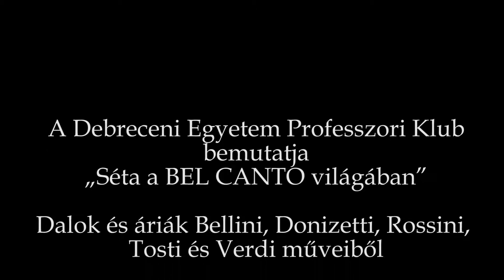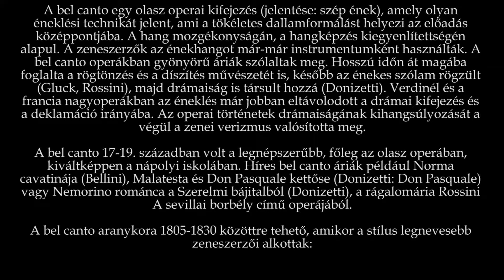Francesca Provvisionato énekművész hangversenye - 2017.03.22.